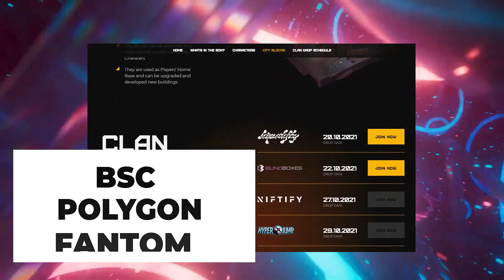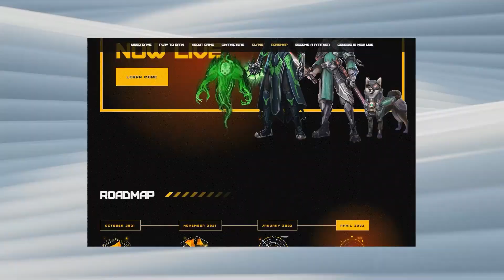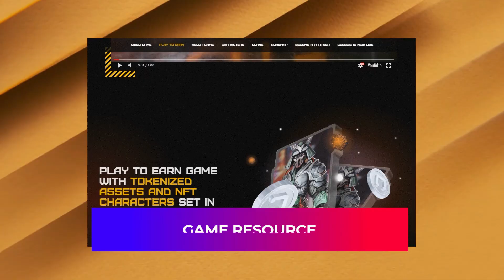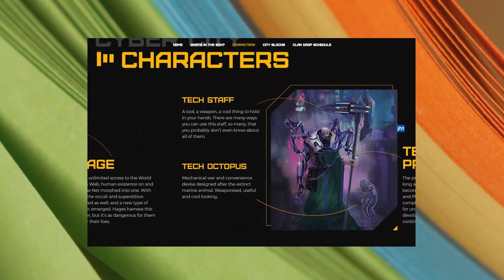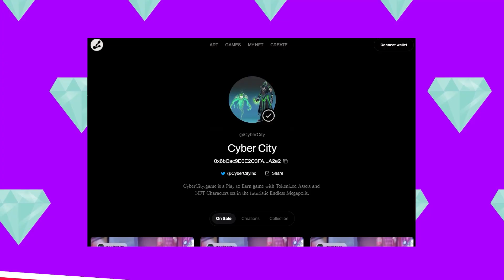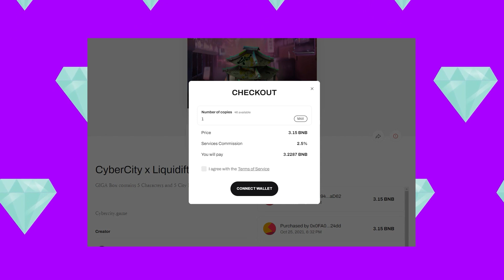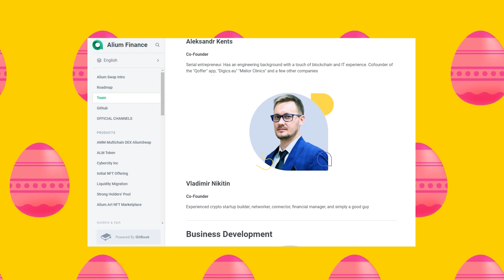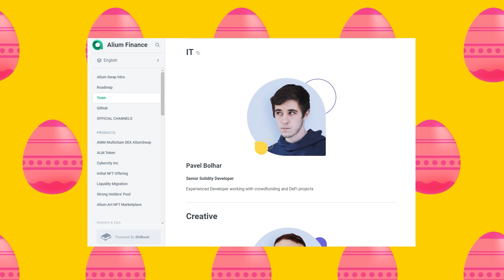🤖CYBER CITY - THE FUTURE OF NFT GAMES!! GET YOUR BLINDBOXES NOW!!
🤖CYBER CITY - THE FUTURE OF NFT GAMES!! GET YOUR BLINDBOXES NOW!! Blockchain games crypto games!!
In this video, We review this exciting upcoming Blockchain Game Cyber City NFT game where you can play to earn NFT crypto and earn money by playing games. Make Money Online and be a millionaire gamer!! Blockchain games! Crypto games! NFT games play to earn! Earn 100 a day! NFT Games 2021!  NFT GAME FREE!! nft game no investment!!

0:00 Intro
0:26 What Is Cyber City?
1:30 The Gameplay
4:43 How to Buy NFT Blindbox?
5:38 Clans
6:16 The Developers Team

Viral Watchlist!! is where you can learn how to make money online, discuss Cryptocurrency and NFT GAMES! We have videos on the latest watchlists of viral ways on how to make money online and also trading cryptocurrency like Bitcoin, Ethereum and Dogecoin.

"Everything about Wealth"

🔥My #1 Recommendation for Automatic Passive Income!!

⏰Timerr is the Fiverr for Crypto⏰

to sign up for Crypto.com and get $25 USD :)